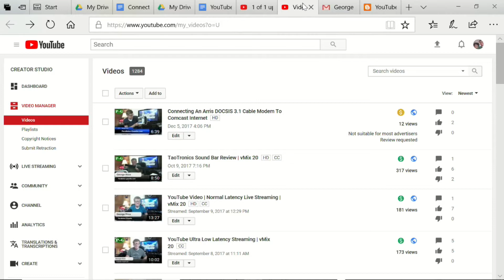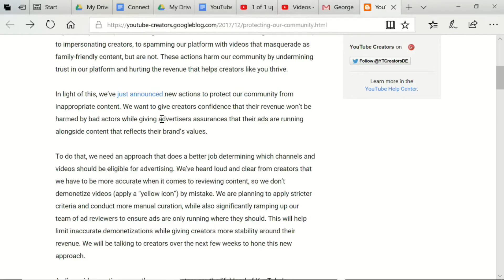YouTube. STOP IT!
YOUTUBE FOUND THIS VIDEO NOT SUITABLE FOR ADVERTISING!
Limited or no ads due to content identified as not suitable for most advertisers.
Your video remains fully playable and is eligible to earn subscription revenue from YouTube Red.
YouTube is still flagging my channel saying my videos aren’t fit to be advertised on. Stop it.Otherwise I’ll move my video creations all to Facebook.

The Pendleton-Gazette Consumer News Magazine is a Consumer News publication located in Pendleton, Indiana.